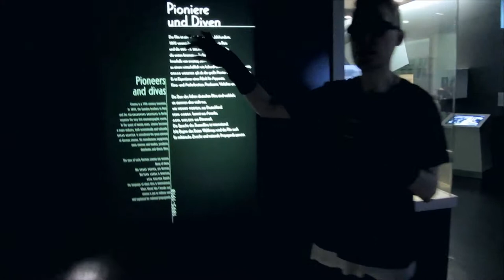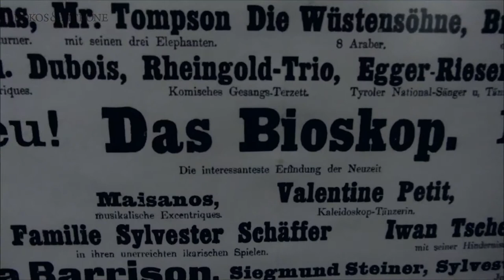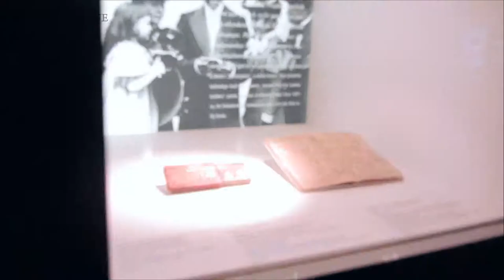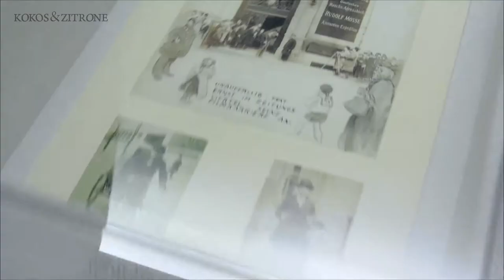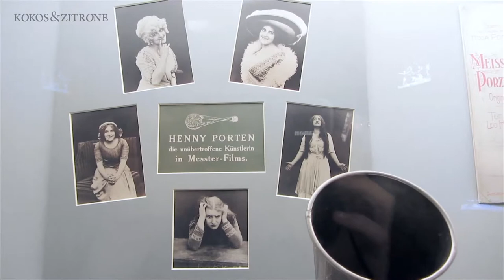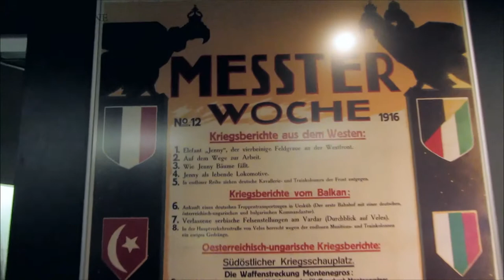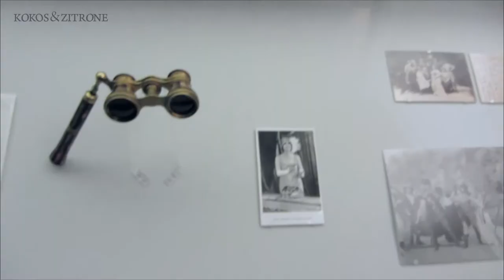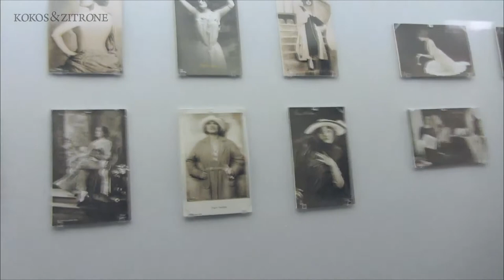Die Anfänge der Filmgeschichte | Museum für Film und Fernsehen Berlin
Deutsche Kinemathek – Museum für Film und Fernsehen im Sony Center am Potsdamer Platz in Berlin. Diskussion der Dauerausstellung.

Datum: [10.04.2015] Herzlichsten Dank an Heidi Berit Zapke für die Dreherlaubnis und Markus Uhlmann für die Kameraführung.